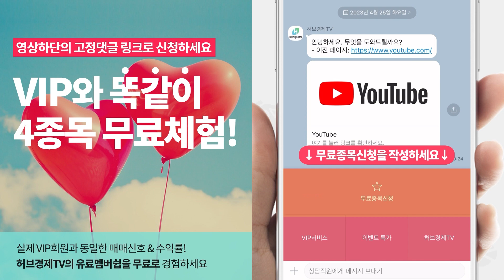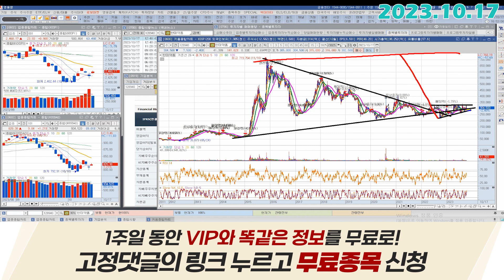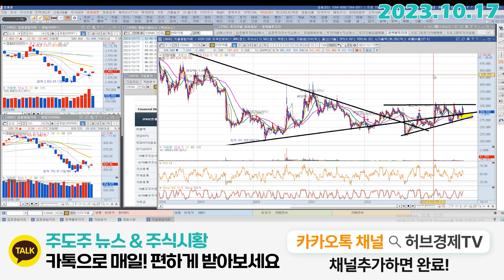한미약품 (128940) - 망설일 필요 없지요